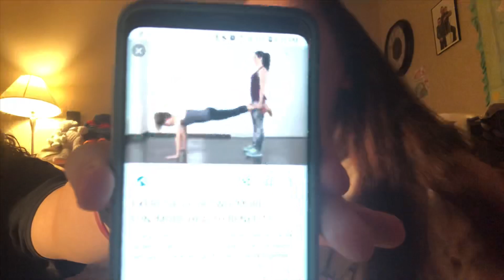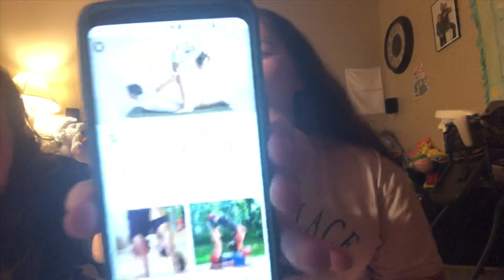Couples Yoga Challenge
We post every Wednesday! Also, turn on our post notifications!!